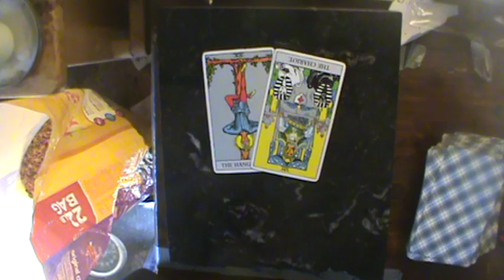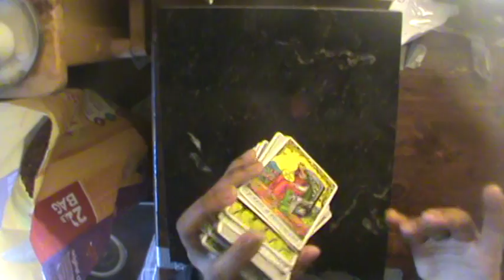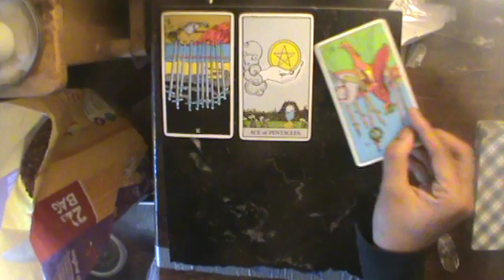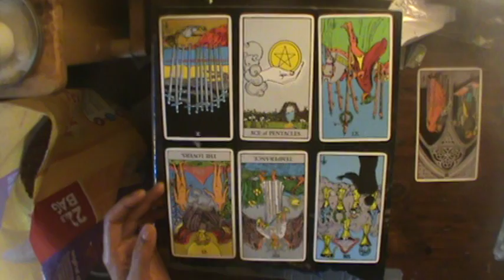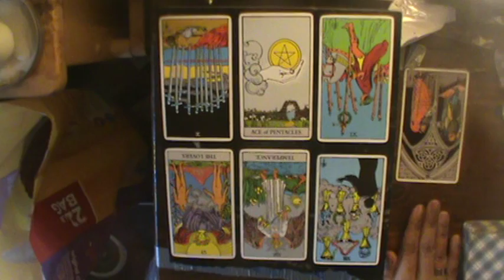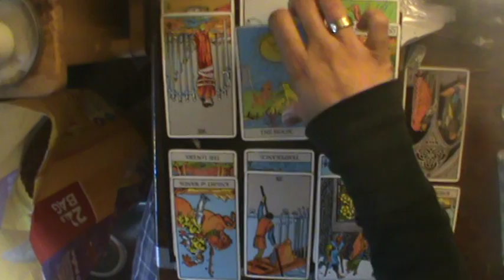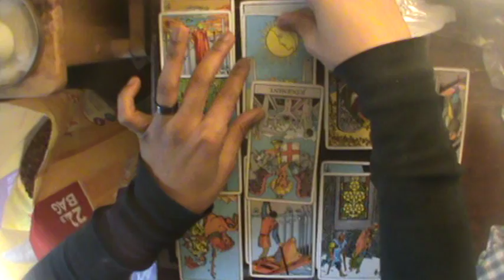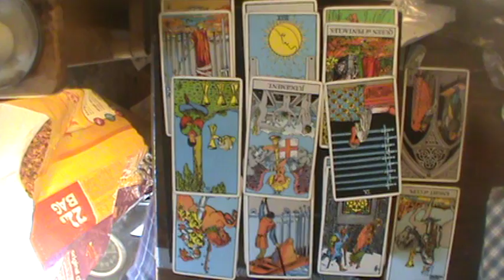Aquarius Nov Reading 2018: "It doesn't matter if I'm wrong, I'm still right."